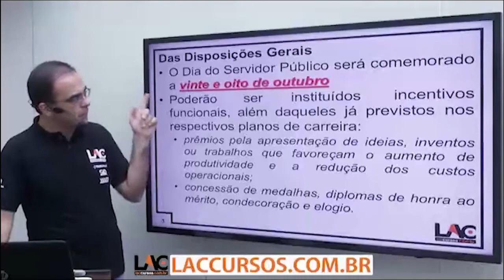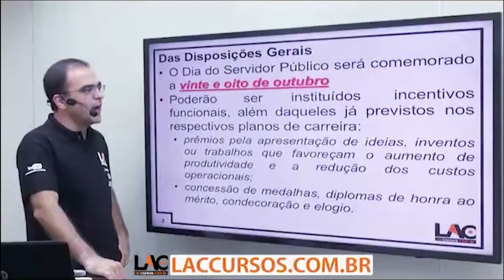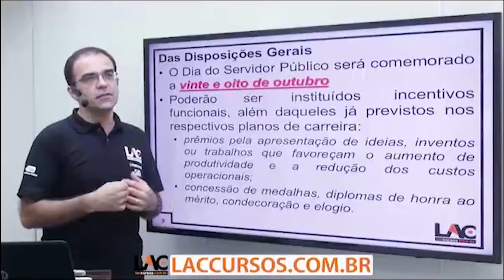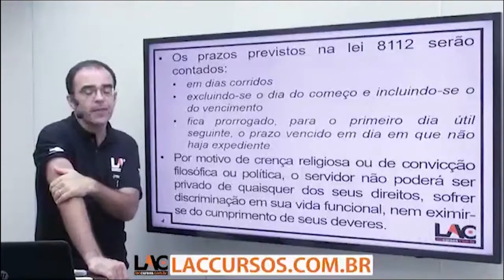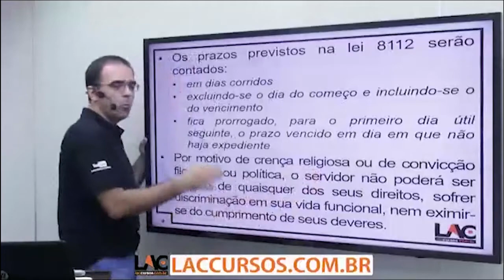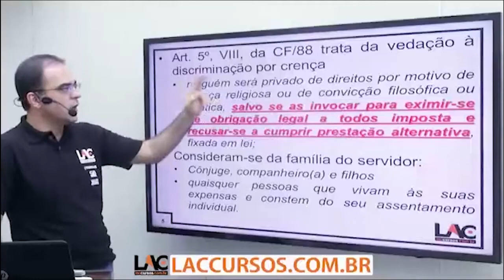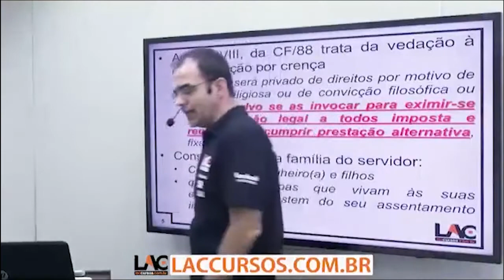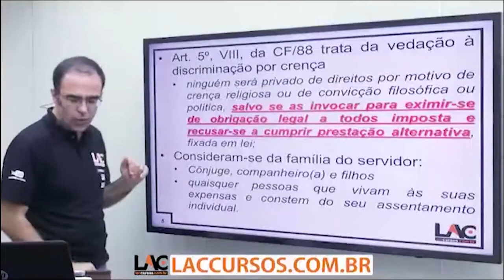Aula 10/40 - Concurso IFC-SC 2016 - Lei 8 112 90 Disposições Gerais e Finais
Curso ONLINE para Instituto Federal Catarinense -  IFC - SC 2016
Cargo: Auxilar Administrativo
Investimento: 10 X de R$ 15,00
Acesso: 80 dias
Disciplinas:
- Legislação
- Conhecimentos específicos